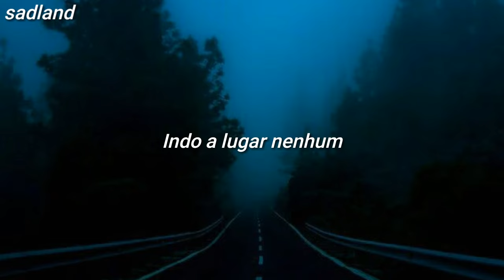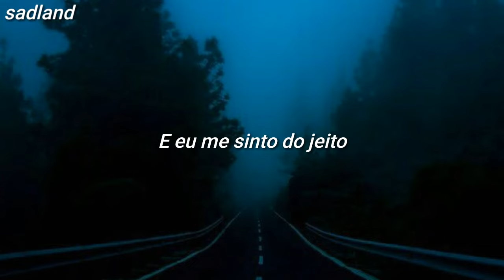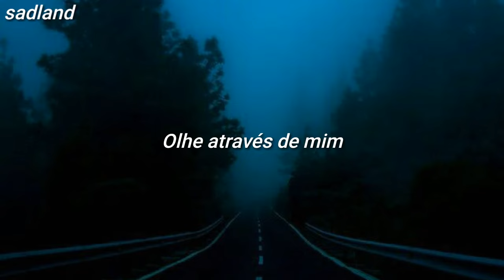Gary Jules - Mad World // Tradução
Obs: Essa música é a regravação da música de mesmo nome da banda Tears For Fears feita para o filme Donnie Darko.

(Tears For Fears é uma banda britânica de Pop Rock e New Wave formada em 1981 por Roland Orzabal e Curt Smith.)
Gary Jules

Mad World

Worn out places
Worn out faces
Bright and early for the daily races
Going no where
Going no where
Their tears are filling up their glasses
No expression
No expression
Hide my head I wanna drown my sorrow
No tomorrow
No tomorrow

The dreams in which I'm dying
Are the best I've ever had
When people run in circles
It's a very, very
Mad world
Mad world

Happy birthday
Happy birthday
And I feel the way that every child should
Sit and listen
Sit and listen
Went to school and I was very nervous
No one knew me
Hello teacher tell me what's my lesson
Look right through me

Mad world
Mad world

Enlarge your world
Mad world
Mundo Louco

Tudo a minha volta são rostos familiares
Lugares desgastados
Rostos desgastados
Claro e cedo para as corridas diárias
Indo a lugar nenhum
Suas lágrimas estão enchendo seus óculos
Sem expressão
Sem expressão
Escondo minha cabeça, eu quero afogar meu sofrimento
Sem amanhã
Sem amanhã

E eu acho meio engraçado
Eu acho meio triste
Os sonhos nos quais estou morrendo
São os melhores que já tive
Eu acho difícil te dizer
Eu acho difícil de aceitar
Quando as pessoas andam em círculos
É um grande, grande
Mundo louco
Mundo louco

Crianças esperando pelo dia em que se sentem bem
Feliz aniversário
Feliz aniversário
E eu me sinto do jeito que toda criança deveria
Sento e escuto
Sento e escuto
Fui à escola e eu estava muito nervoso
Ninguém me conhecia
Ninguém me conhecia
Olá professora, diga qual é minha lição
Olhe através de mim

Mundo louco
Mundo louco

Amplie seu mundo
Mundo louco